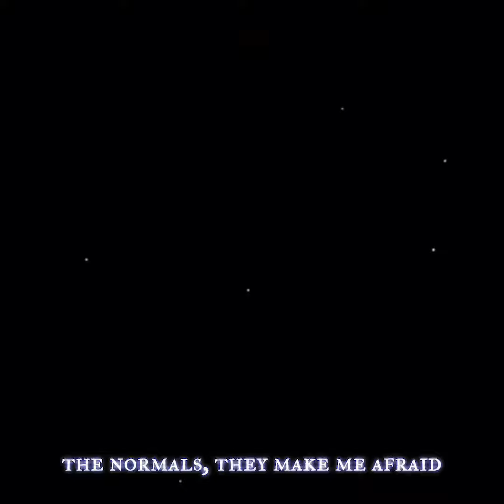halloween mep !! (late)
HALLOWEEN MEP LETS GOOOOOO

this is a bit late haha BUT EVERYONE DID SO GOOD LITERALLY TYSOMUCH FOR JOININGILY GUYS

intro : me
part 1 : @scaratxes - scaramouche 😈
part 2 : @venkuni - stanley marsh 👾
part 3 : @kazxhqa - hu tao 👻
part 4 : @p3rfectheart - dazai 🧟
part 5 : @akxneaii - hikaru 🧛‍♀️
part 6 : @s.aikouu - celestia ludenburg🕷
part 7 : @_foxtato_ - shigaraki 🕸
part 8 : @kaeyaluvs - kirari momobami 🎃
part 9 : @everspook - makima🩸
part 10 : @nessukko - dottore💉
part 11 : @ragnvxndrr - tsukasa 🍬
part 12 : @iovkoshi - mizuki 🔪

all these ppl are users on instagram btw!!

ac mine
art credits:
scaramouche - puriimochi, michel.angelo.z, sevkyi, eannagram, tiredceles, fenkko, kyiartz (all on ig)
stanley - _Acube (twt)
celestia - 71787316, 80925288, 87664655, 85852718
dottore - mimmirii, 3592945, Kynlv1, noirsuth, 61591714

🎵 mad hatter - melanie martinez 🎵